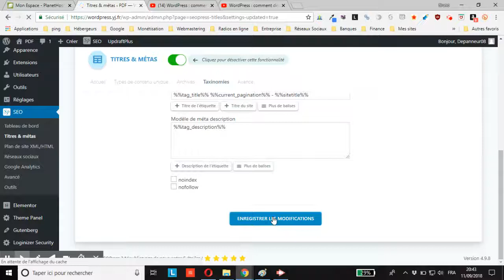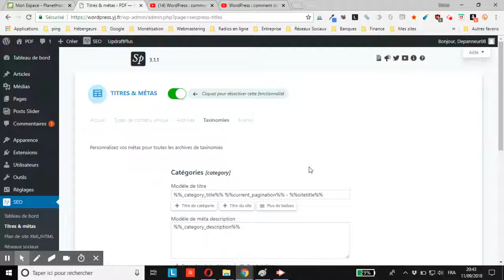WordPress : comment désindexer toutes les catégories d’un site avec SEOPress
vous montre comment désindexer toutes les catégories d’un site WordPress avec l’extension SEOPress Mes autres tutos SEOPress